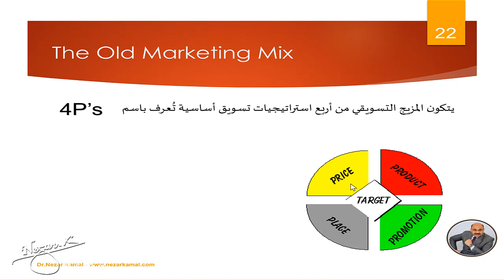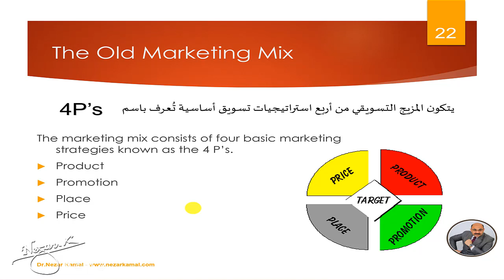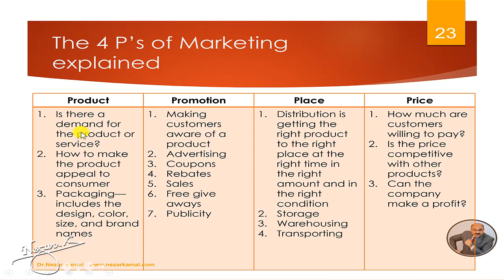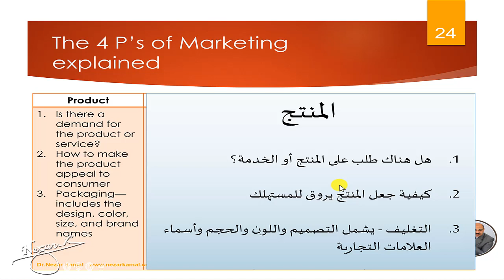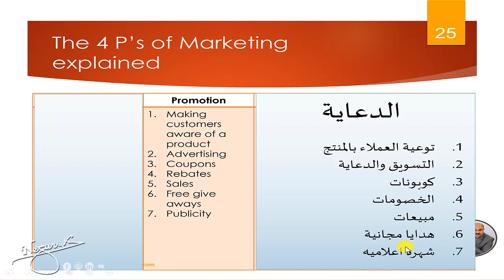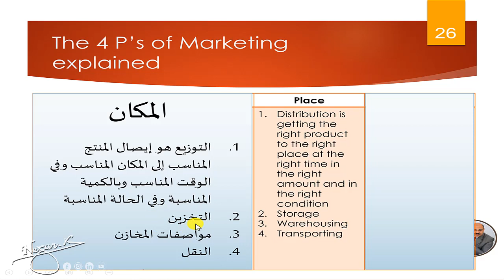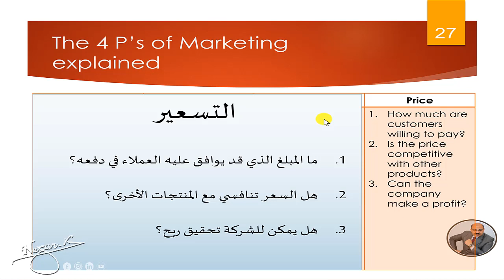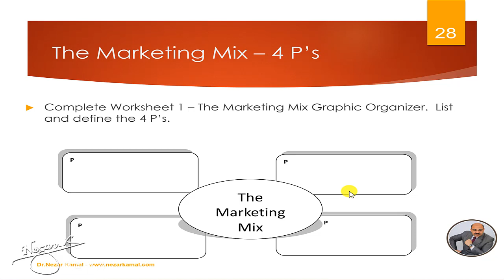التسويق الإلكتروني للشركة الإلكترونية - المزيج التسويقي والتسويق التقليدي - الجزء الثالث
المزيج التسويقي - التسويق التقليدي  - الجزء الثالث
  خطوات انشاء شركة الكترونيا من البداية للإحتراف بأقل التكاليف - التسويق الإلكتروني للأكاديميات يعتقد 80٪تعلم احتراف أسلوب التسويق عبر الايميل ماركتنج - حقق الألاف من التسويق عبر البريد الإلكتروني
 من محترفي الأعمال أن وجود تسويق قوي عبر البريد الإلكتروني يزيد من الاحتفاظ بالعملاء. شاهد وتعلم هذه النصائح التسويقية عبر البريد الإلكتروني لنقل عملك إلى المستوى التالي.
لا يزال التسويق عبر البريد الإلكتروني في الوقت الحالي أحد أفضل الطرق وأكثرها ربحية لبناء علاقة دائمة مع العملاء المحتملين.
لاتنسى دعم هذا الدرس بالاعجاب والاشتراك بالقناة ومشاركة الدرس

1. مقدمة خطوات انشاء شركة الكترونيا - الجزء الأول
• ما هو التسويق الإلكتروني واقسامه الثلاثة التي تجعلك في القمة
• الهرم التسويقي وكيف تستفيد منه في انشاء شركتك
• كيف تحصل على معدل مبيعات مناسب (Conversion)
• نموذج النجاح في التسويق الإلكتروني (PPS)
2. مفهوم التسويق الإلكتروني للشركة الإلكترونية - الجزء الثاني
• مكونات بناء شركة الكترونية
• الفرق بين التسويق الإلكتروني عن طريق نجاح الموقع واستخدام الإعلانات
• مميزات وعيوب منصات التواصل الإجتماعي
• العناصر الأربعة لبناء منصات تواصل إجتماعي مُبهرة
• كتابة المحتوى المناسب – Content is the King
• حدد ما هو موقعك من الشركة الإلكترونية – هام جدا
3. المزيج التسويقي - التسويق التقليدي  - الجزء الثالث
• ما هي خصائص التسويق الإلكتروني
• الفرق بين المزيج التسويقي التقليدي والإلكتروني
• المزيج التسويقي للتسويق التقليدي (4P)
1. شرح المنتج والفرق بين المميزات والخصائص
2. شرح وسائل الإعلان المتاحة والفرق بين المناطق المستهدفة
3. شرح اختيار الأماكن المستهدفة وعلاقة المستهدف الشهري من المبيعات
4. شرح وسائل وأدوات التسعير بالتسويق التقليدي
• اختبار ونموذج عملي على وضع خطة المزيج التسويقي للتسويق التقليدي
4. المزيج التسويقي - التسويق الإلكتروني  - الجزء الرابع
• المزيج التسويقي للتسويق الإلكتروني (7P)
1. شرح المنتج والفرق بين المميزات والخصائص إلكترونياً
2. شرح وسائل الإعلان المتاحة والفرق بين منصات الإعلان المستهدفة
3. شرح اختيار الأماكن المستهدفة وأهمية وسائل توصيل وشحن المنتج بالإستهداف
4. شرح وسائل وأدوات التسعير بالتسويق الإلكتروني
5. أهمية قراءة وتحديد البيرسونا (Persona) بشكل مثالي لإنجاح عملية التسويق الإلكتروني
6. خطورة النجاح في بناء منظومة إلكترونية متكاملة ومتوافقة لخدمة العميل بداية من استقبال استفساراته وحتى توصيل المنتج (Full integrated system).
7. الإثبات المادي (حتى ولو كان وهمياً) هو أهم وأخر خطوة لتحقيق البيع في التسويق الإلكتروني
5. المزيج التسويقي - تمرين عملي على بناء مزيج تسويقي لمنتج التسويق الإلكتروني  - الجزء الخامس
1. تمرين عملي على أحد الأسواق المقترحة (Broad Niche or Micro Niche)
6. المزيج التسويقي - اختيار المنتج المناسب للتسويق الإلكتروني  - الجزء السادس
• مهارات اختيار المنتج المناسب بناء على مستهدفاتك الربحية
• أسس وقواعد اختيار المنتج المناسب لتحقيق نجاح في شركتك الإلكترونية
7. انشاء شركة انجليزية بأقل من 150 دولار للتسويق الإلكتروني  - الجزء السابع
• فرص انشاء شركة انجليزية لغير المقيمين بإنجلترا
• مخاطر ووسائل تأمين انشاء الشركة بإنجلترا
• كيف تبحث عن مميزات وعيوب انشاء شركة بإنجلترا ؟
1. بدون ضرائب للشركات العاملة خارج انجلترا
2. بهامش اعفاء ضريبي حتى ستمائة ألف جنيه استرليني كل عام
3. تتيح لك انشاء حساب بنك انجليزي
4. تتيح لك انشاء مواقع الكترونية بإمتداد انجلترا (.UK)
• ما هي وسائل تحصيل الأموال وكيفية ربطها بالشركة؟
8. انشاء البراند أونلاين لشركة التسويق الإلكتروني  - الجزء الثامن
• أهمية اختيار اسم مناسب ومواصفات هذا الأسم
• بناء اسم تجاري يهتم بنفس المنتجات التي تعرضها
• خطوات بناء العلامة التجارية بشكل سليم
• التحذيرات التي يجب ان تتجنبها في بناء علامتك التجارية
• كيف تصنع اسم شركة فائزة في جميع منصات التواصل الإجتماعي؟
9. بناء الهوية البصرية لشركة التسويق الإلكتروني  - الجزء التاسع
• خمس خطوات لبناء الهوية البصرية
• تصميم اللوجو بإحترافية وبأداء متميز
• كيف تتعاقد مع أفضل المُصممين بأقل التكاليف وبأفضل ضمانات؟
10. بناء شركة تسويق إلكتروني خطوة بخطوة  - الجزء العاشر
• خارطة طريق انشاء الموقع الإلكتروني بأقل من 120 دولار.
1. شراء الدومين والهوستينج
2. شراء قالب وورد بريس
11. كيف تبني موقع مشهور من البداية ؟ - الجزء الحادي عشر
• الخطوات التي يجب عليك اتباعها منذ البداية لتبدأ موقع مشهور في اقل وقت
1. انشاء حسابات التواصل الإجتماعي المجانية
2. انشاء شبكة التفاعل الإجتماعي
3. شراء دومين ذو حيثيه وقوة
12. التحدي الأكبر في بناء شركة الكترونية دولية بأقل التكاليف - 25 دولار فقط - الجزء الثاني عشر
• كيف تستثمر 25 دولار فقط لبناء موقع الكتروني احترافي متكامل؟
1. دومين مدفوع لمدة عام
2. هوست مدفوع لمدة عام
3. قالب ووردبريس مدفوع مدى الحياة
13. عشر نصائح للحصول على ألف دولار شهرياً كأرباح من التسويق الإلكتروني - الجزء الثالث عشر
• عشر نصائح لتنجح في تحقيق 12 ألف دولار سنوياً  على الأقل بداية من الشهر السادس
• Business Is business
• انطلق الأن إلى عالم الإحتراف فلديك كل ما تحتاجه

لا تنس الإشتراك في القناة